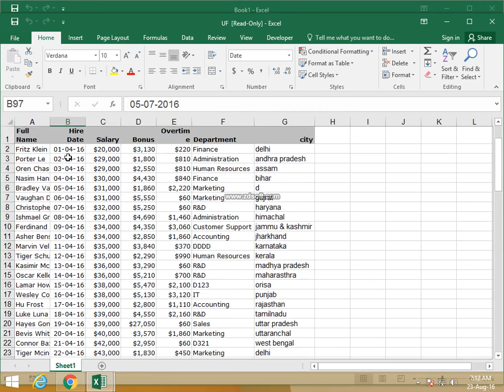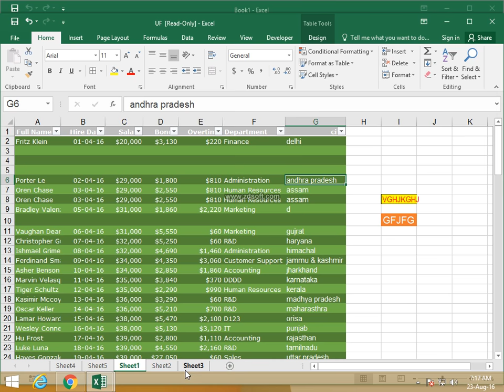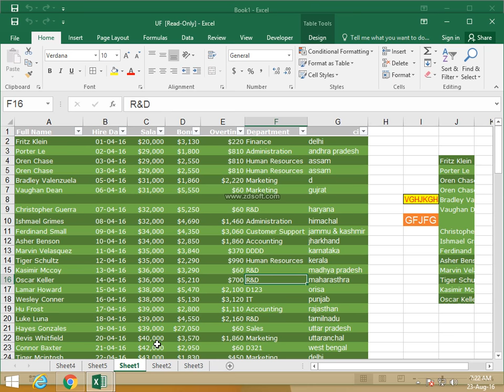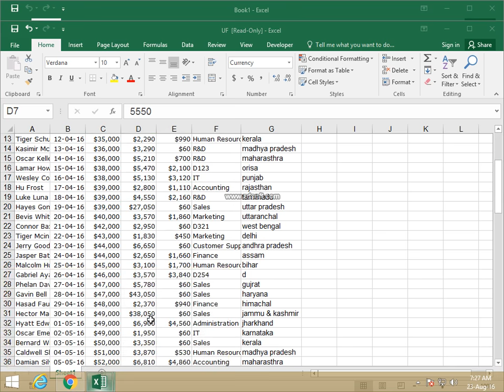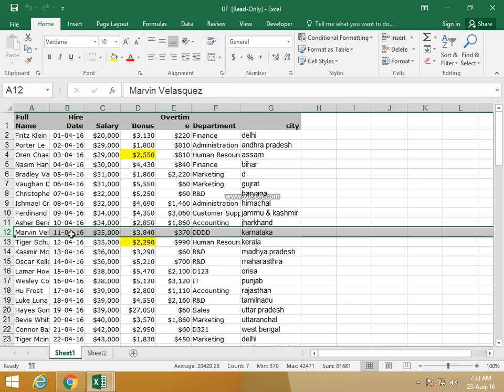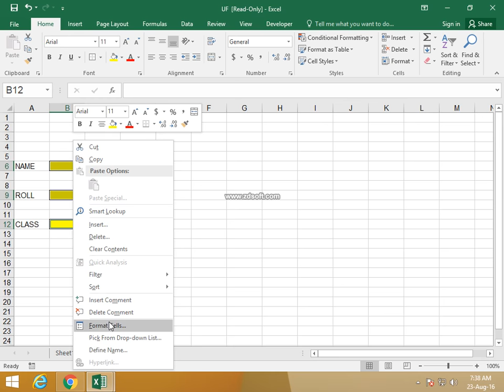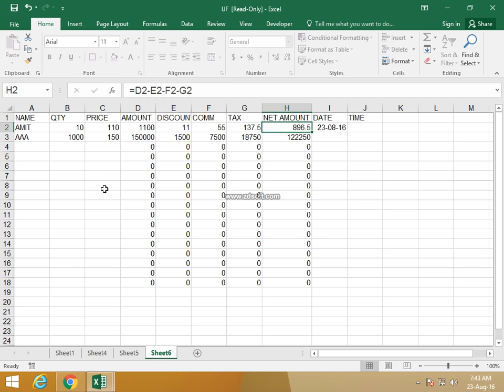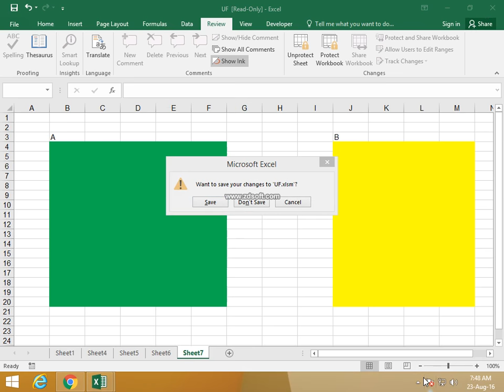Advance Protect Excel